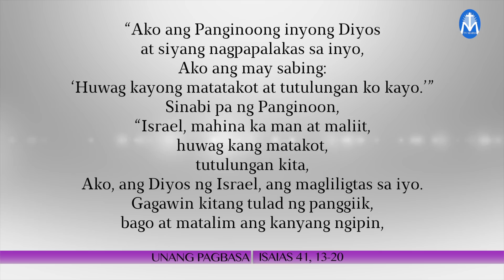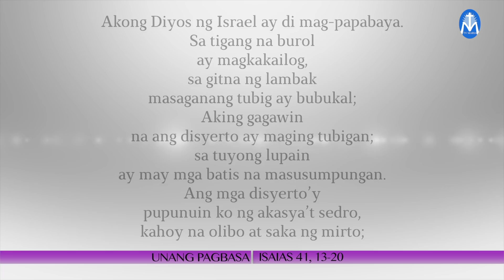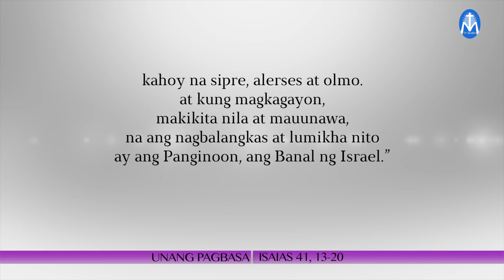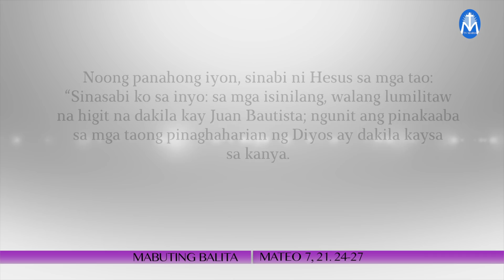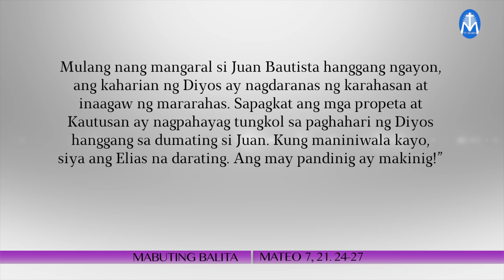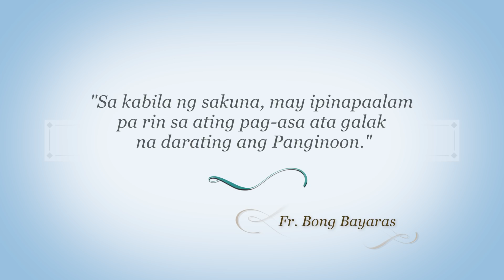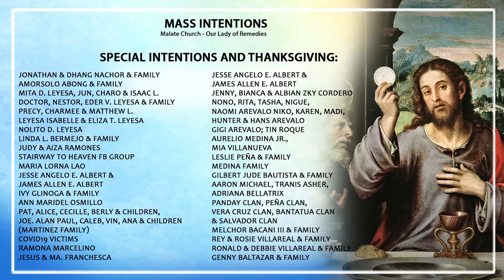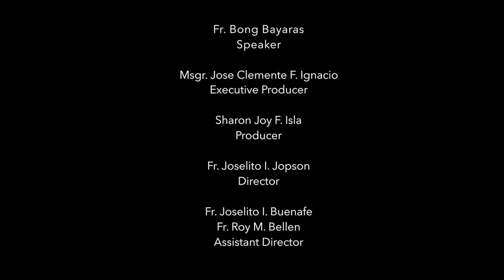Salita ng Diyos, Salita ng Buhay - December 10, 2020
"Sa kabila ng sakuna, may ipinapaalam pa rin sa ating pag-asa ata galak na darating ang Panginoon."
Reflection by. Fr. Bong Bayaras